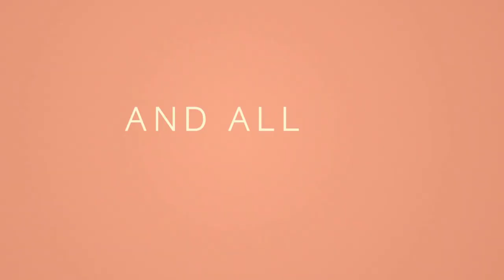Emma HD trailer 2020 Anya Taylor-Joy, Johnny Flynn, Bill Nighy, Mia Goth, Miranda Hart, Chloe Pirrie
Trailer | Release Date: March 6th 2020| Director: Autumn de Wilde | Starring: Anya Taylor-Joy, Johnny Flynn, Bill Nighy, Mia Goth, Miranda Hart, Chloe Pirrie

Jane Austen’s beloved comedy about finding your equal and earning your happy ending is reimagined in this delicious new film adaptation of EMMA. Handsome, clever, and rich, Emma Woodhouse is a restless queen bee without rivals in her sleepy little town. In this glittering satire of social class and the pain of growing up, Emma must adventure through misguided matches and romantic missteps to find the love that has been there all along.